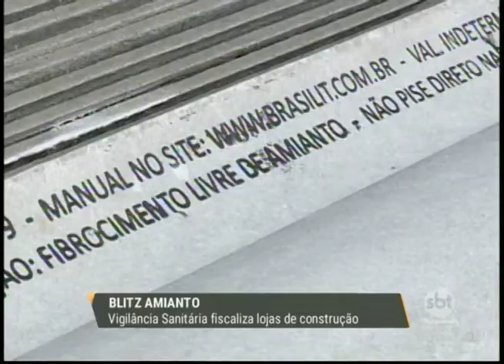Vigilância Sanitária fiscaliza lojas de construção